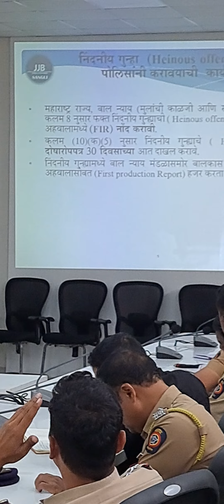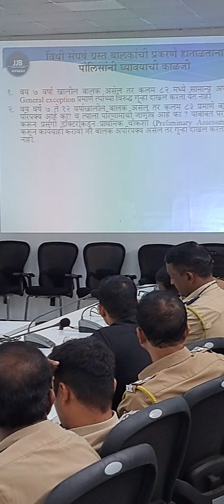*बाल न्याय मंडळ आणि पोलिसांची भूमिका*सांगली#